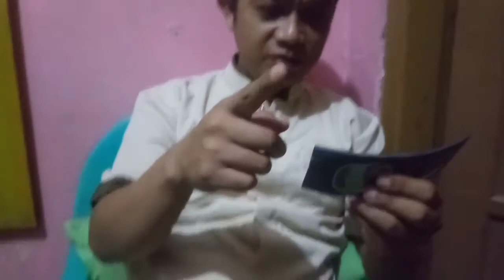Membuat Bingkai kacamata dari PVC dan Bambu. // Making eyeglass frames from PVC and bamboo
Membuat Bingkai kacamata dari pvc dan bambu. tutorial ini sebagai ungkapan kreatif, yang mungkin berguna untuk kawan semua tentang membuat kaca mata dari PVC dipadu dengan bambu, hasilnya pun tidak mengecewakan dan nya dipakai. Oke, sekian dulu sobat👍 mohon dukungannya🙏. Wassalam, terimakasih.